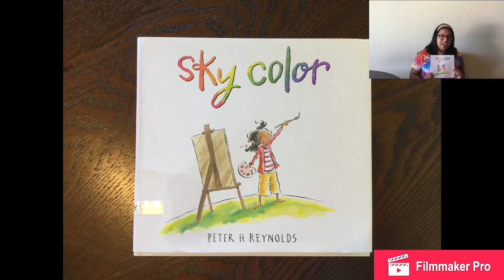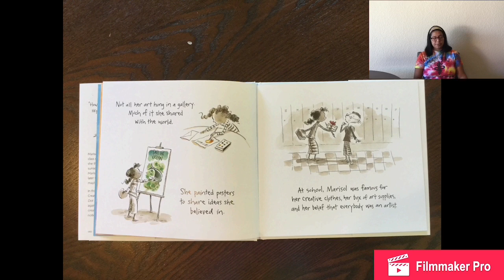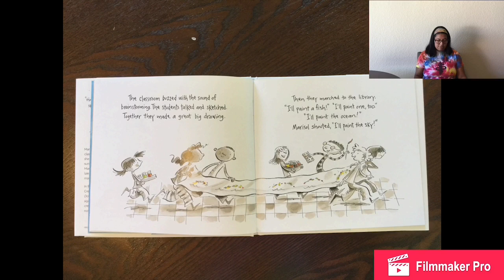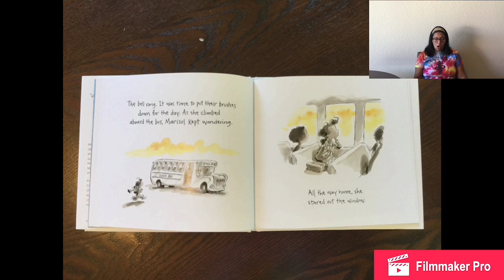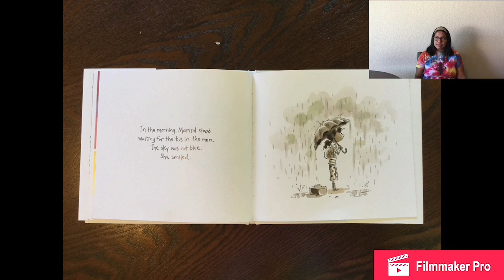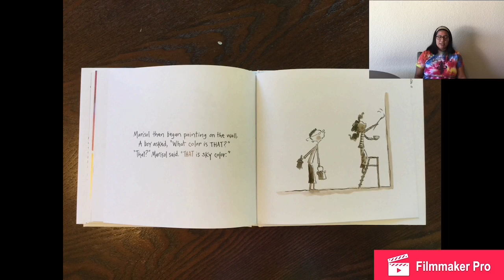Sky Color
Follow along as Teacher Gigi reads Sky Color by Peter H. Reynolds.